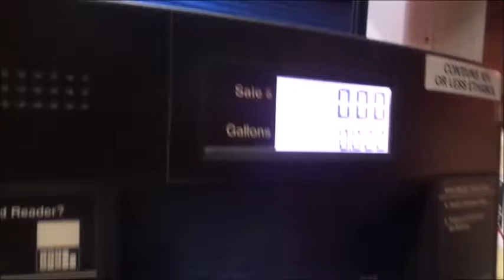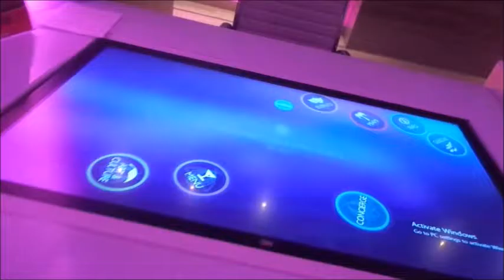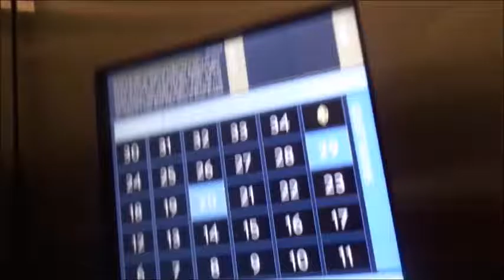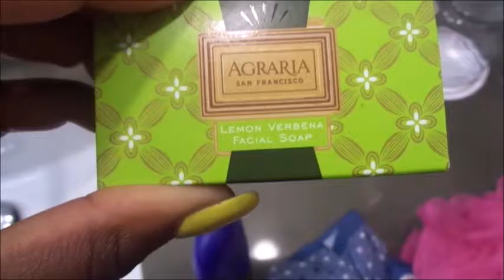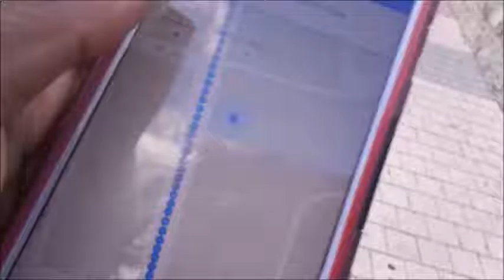VLOG Miami & Bahamas Vaca